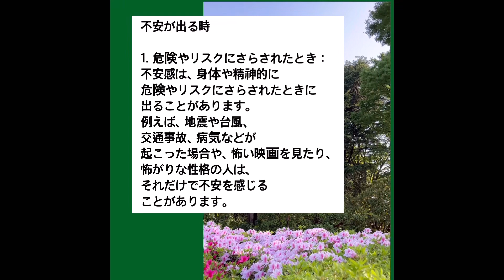自己肯定感を上げる②2023/6/1